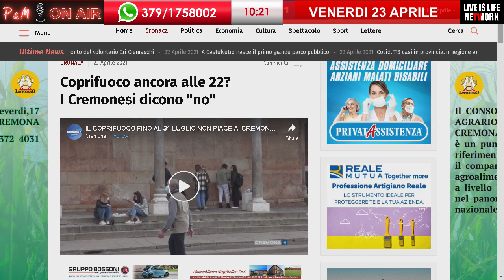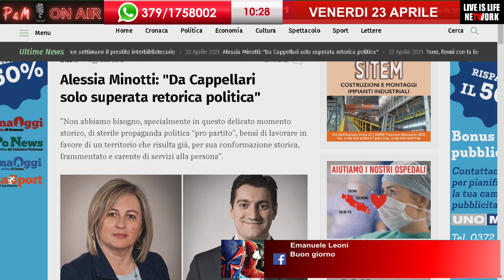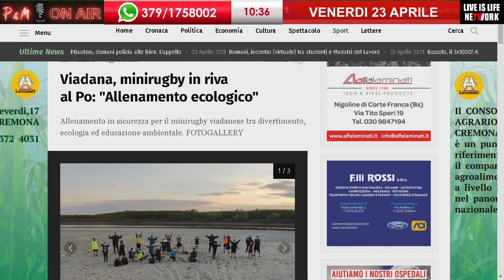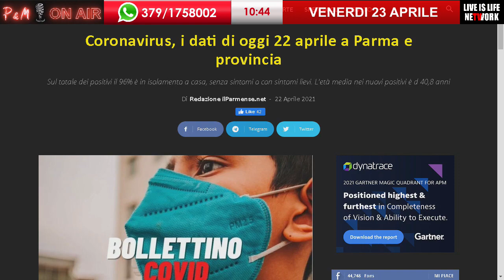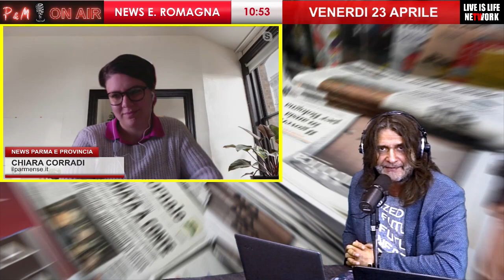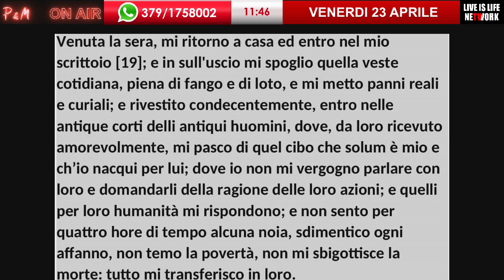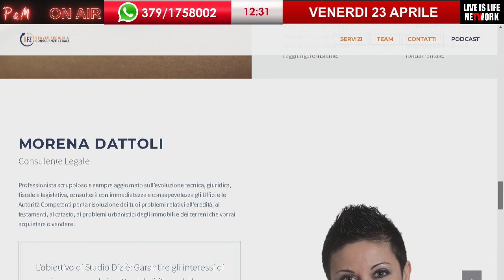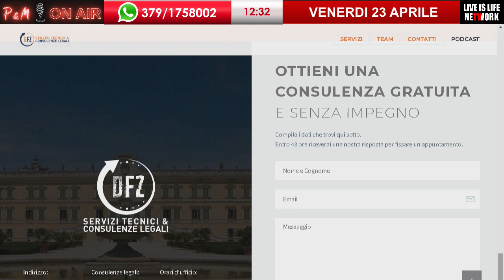PAROLE E MUSICA - ON AIR